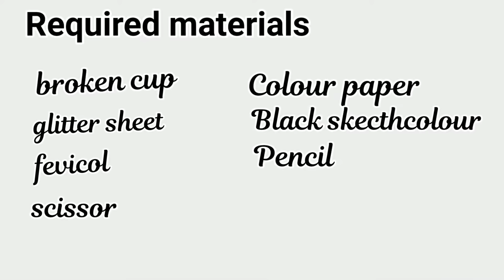टूटे हुए कप से बनाएं रोज काम आने वाली चीज/ best use of broken cup/ diy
In this video best out of waste / Easy and beautiful use of broken cup

🌹Chart paper craft🌹